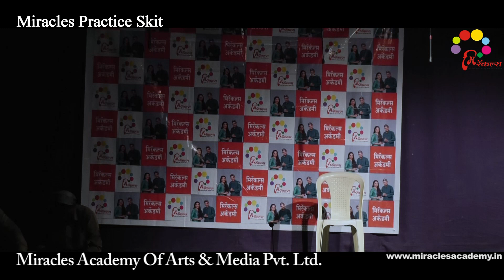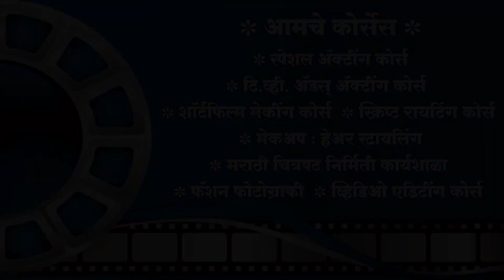Ashi Pan Banvabanvi By Miracles Academy, (Kolhapur Sch 1)